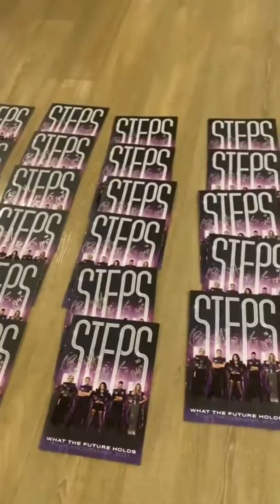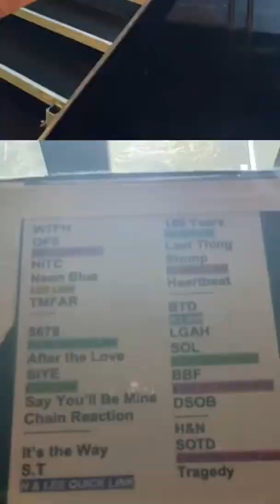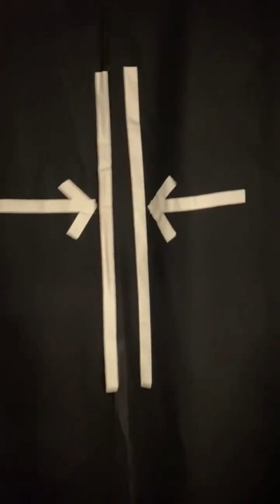Steps tour vlog 6